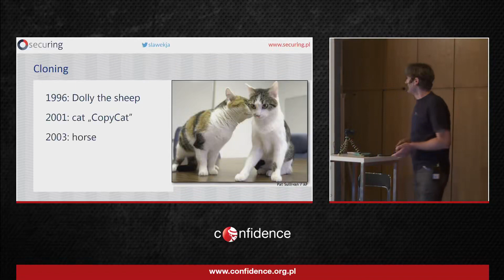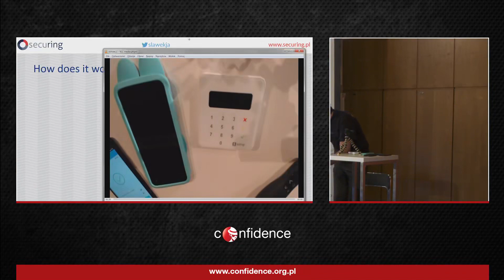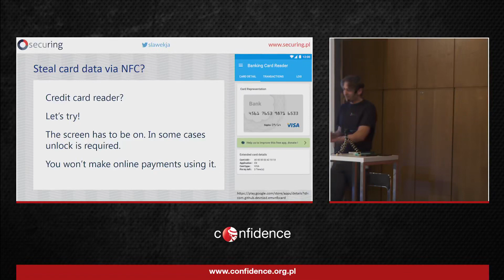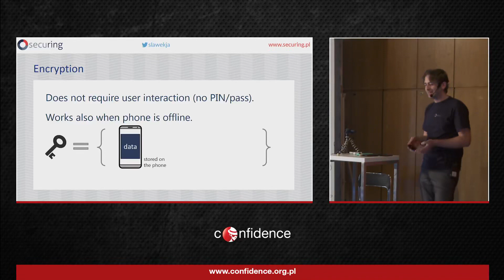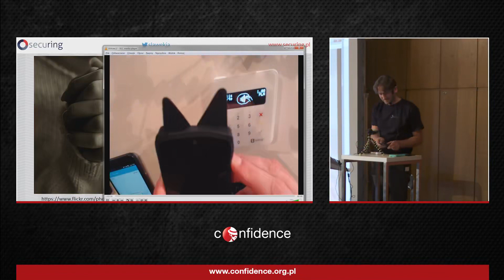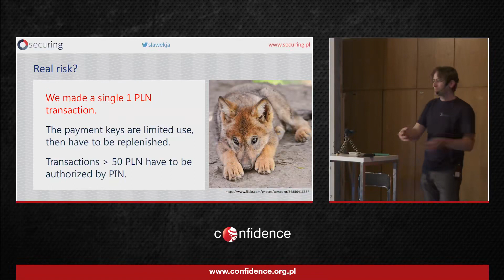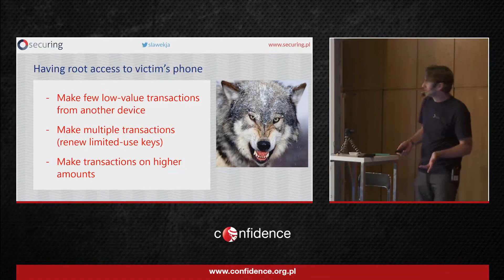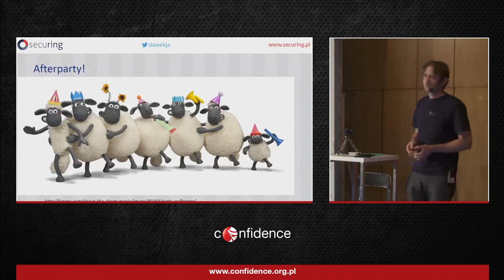Hacking Card Emulation Slawomir Jasek